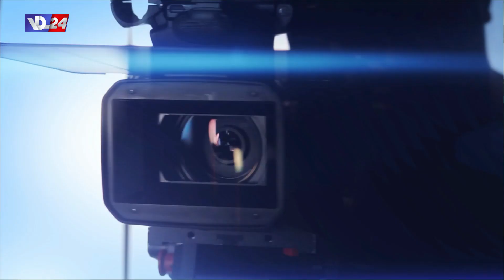أسبوع العمارة العربي الرابع مع د. محمد الحاج في إنترفيو